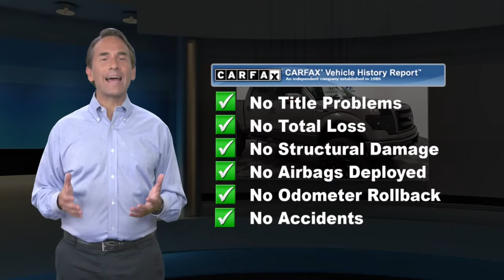Used 2014 Ford F-150 FX4, Manahawkin, NJ FEFA25225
Causeway Cars

Gray 2014 Ford F-150 FX4 4WD 6-Speed Automatic Electronic EcoBoost 3.5L V6 GTDi DOHC 24V Twin Turbocharged *Clean Vehicle History Report*, *One Owner Vehicle*, *LOW MILES*.Recent Arrival!Awards:* 2014 KBB.com Brand Image AwardsEvery vehicle comes with the Causeway Advantage. Complimentary oil changes for the life of the vehicle, loaner cars, and multi point safety inspections. Ask us how you can make money using our Causeway Referral Program. *Synthetic and Diesel vehicles will get a $30 credit towards oil change.

[RLVID:10709:124af9bf8a71fab0:c6d8cbf9bee782d6:1]